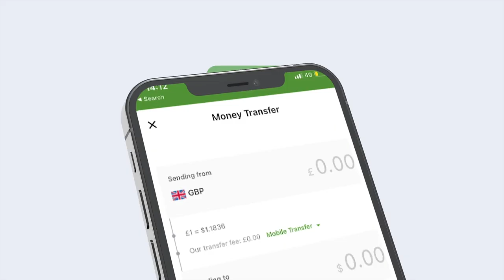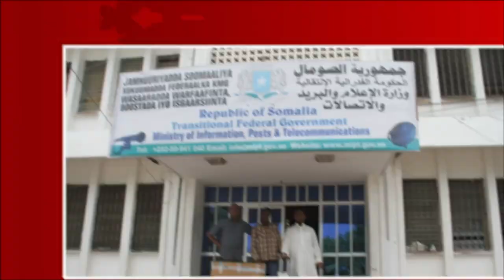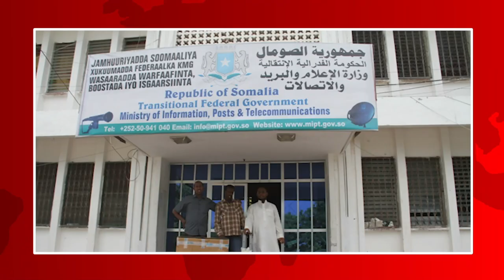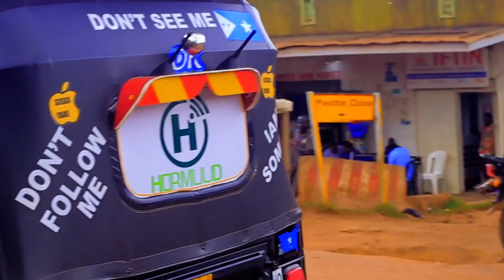Warka Habeen 18 - 08 - 2022